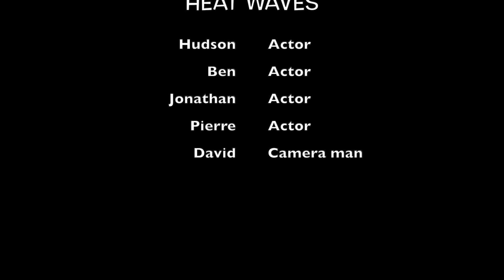Heatwaves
Apple-Grape-Lemone Studios